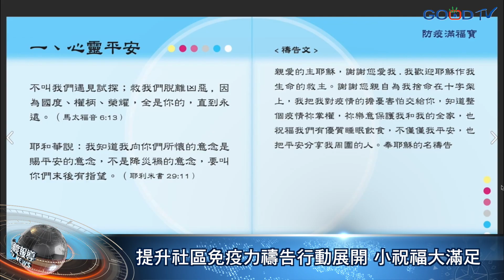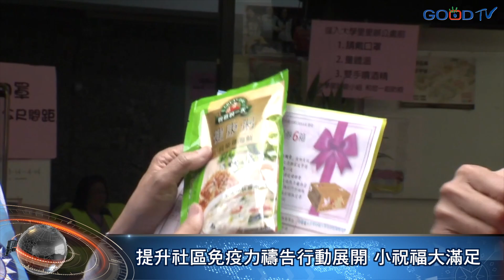提升社區免疫力禱告行動展開 小祝福大滿足-GOOD TV NEWS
當全民忙著健康上的防疫，卻忽略了心靈也需要提升免疫力。全國大聲公社區關懷協會在疫情期間發起祝福社區豐盛行動，將印有禱告文的滿福寶手冊親自送給各區里長，並為里長及里民的心靈平安禱告，目前已經送出超過200多份，全台也有不少教會參與在行動中。